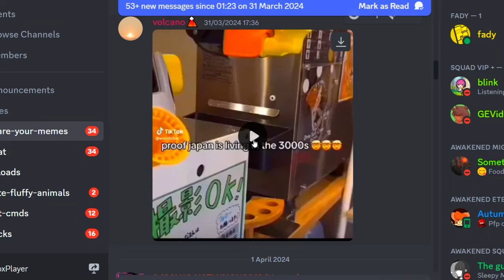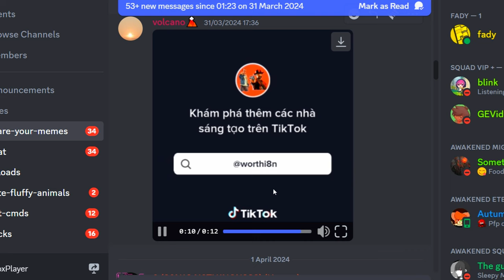Can I grow a Snake to a CTHULHU SERPENT?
Game: Snake Rivals